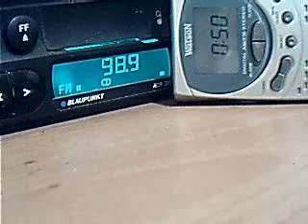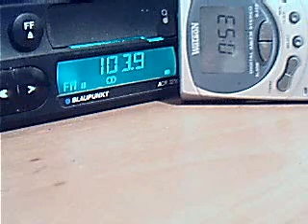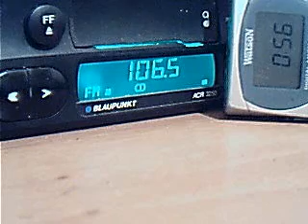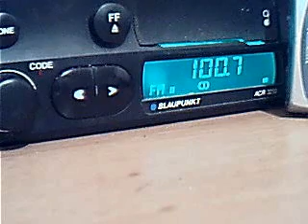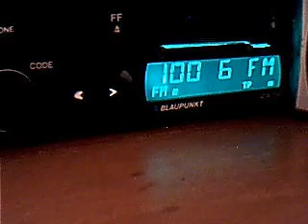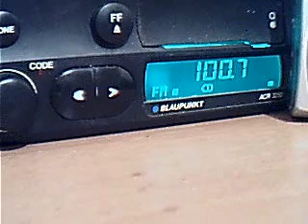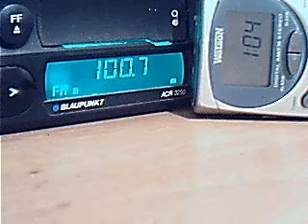fm dx tropo with harghita barlad cahul si slobozia